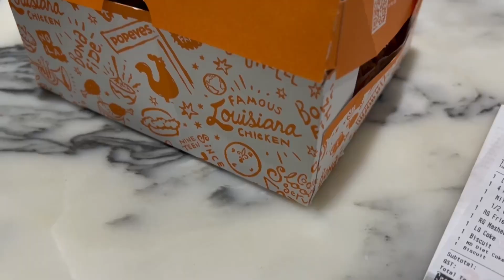TODO ESTO TIENE EL SEGUNDO CENTRO COMERCIAL MÁS GRANDE DE NORTEAMERICA 😱| SHOPPING MALL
Hola! Nos fuimos a recorrer el segundo centro comercial más grande de Norteamérica, éste se encuentra en la ciudad de Edmonton. Sin duda, es una experiencia única, y lo súper recomiendo debido a todas las atracciones que te harán pasar momentos inolvidables.

El video no le hace justicia a toda la belleza que vas a encontrar en este centro comercial. Volveré para documentar algunos puntos que pasé por alto. Por otra parte, les cuento que luego de haberme subido a los juegos mecánicos me sentí muy descompensada y con el ánimo por el suelo🥴 y no pude seguir grabando, pero les prometo que volveré 🙏🏼. Muchísimas gracias por quedarte a ver este video y por favor ayúdenme a llegar an mis primeros 1,000 suscriptores 🥹 y darle like para que siga llevándoles contenido hasta su hogar.